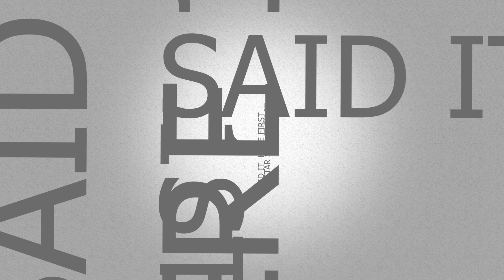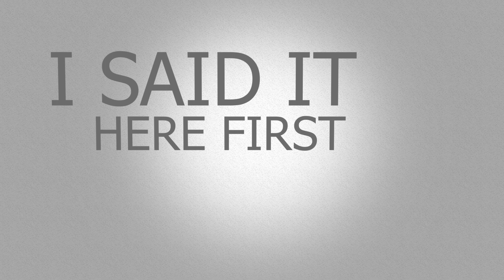SAID IT HERE FIRST EP. 34 HOW MANY GAME 7'S WILL IT BE IN THE 2ND ROUND OF THE NBA PLAYOFFS?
This video is about SAID IT HERE FIRST EPISODE 32